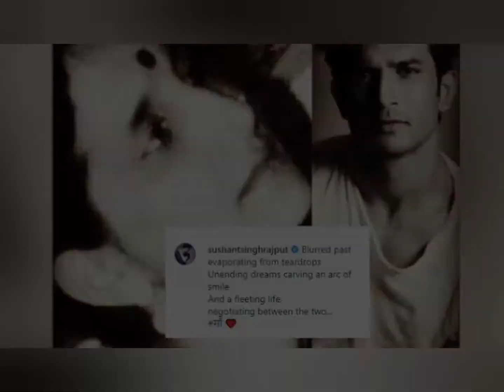Justice for Sushant Singh Rajput...sushant Singh Rajput#Rhea Chakraborty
justice for Sushant